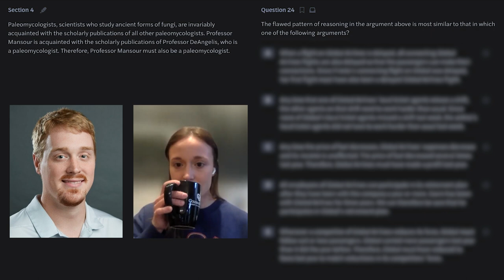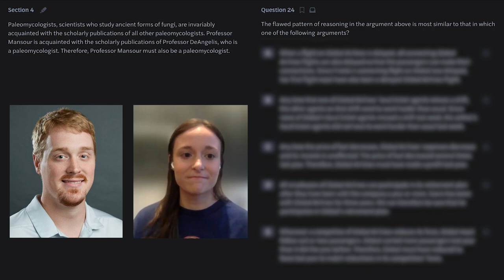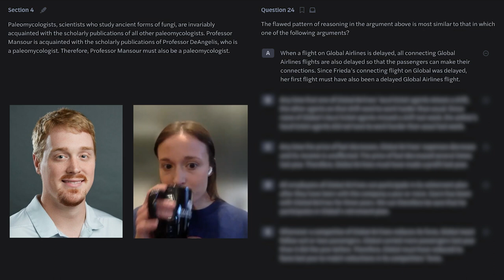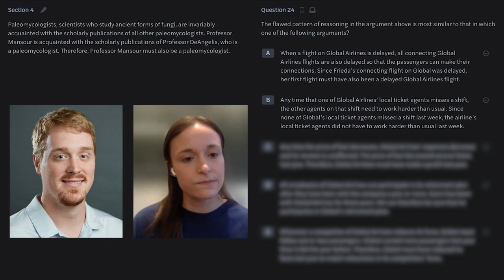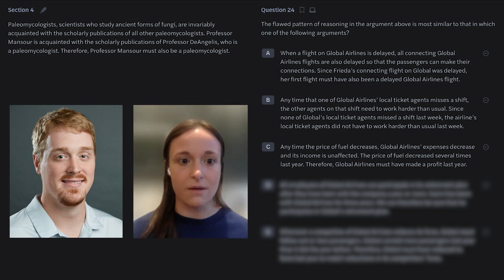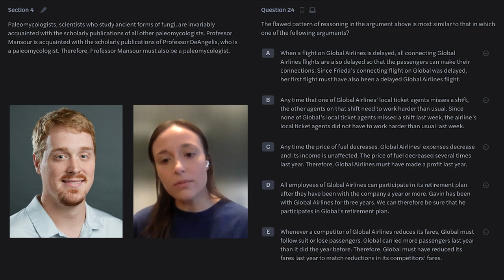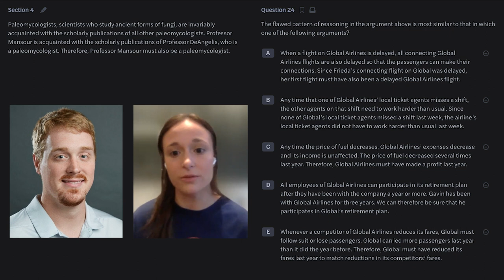How to Approach Parallel Flaw Questions | LSAT Demon Daily, Ep. 535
Many LSAT students fear Parallel Reasoning and Parallel Flaw questions. Beth and Brandon are here to show you how easy these questions can be. They demonstrate their approach on a question from PrepTest 65, which you can try for yourself

Get your best score with LSAT Demon.

Choose from over 30 hours of live LSAT classes every week with a Demon Live subscription

Use our Law School Scholarship Estimator to see what LSAT score you need to go to law school for free

Learn more about Ben, Nathan, and their years of experience teaching the LSAT